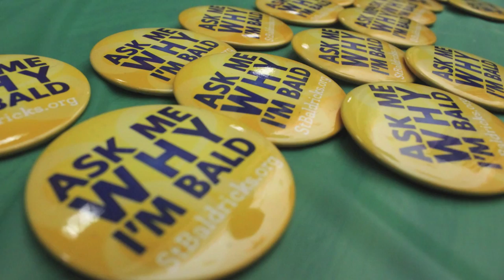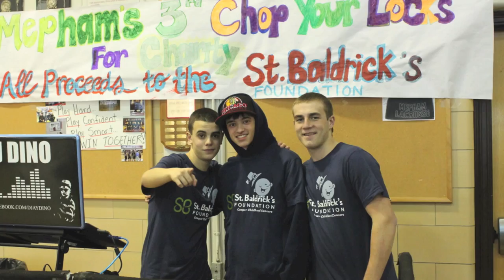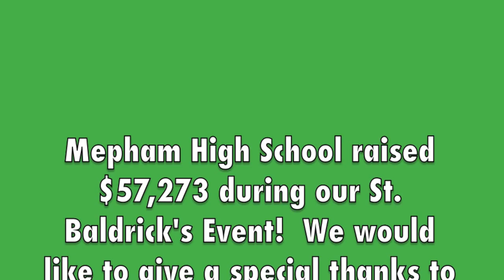St.Baldrick's at Mepham 2013